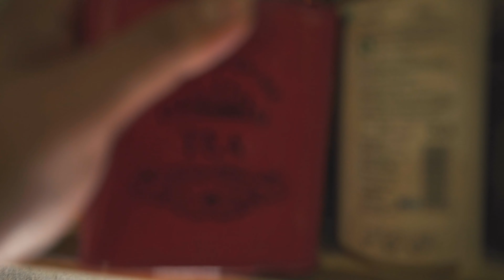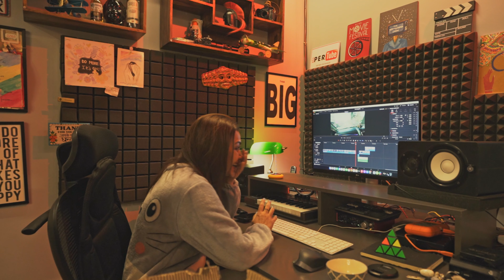Biwi Ka Purse!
This is our first vlog on this new channel

Podcast Spotify

Cheers
Neeti , Raman and Laila